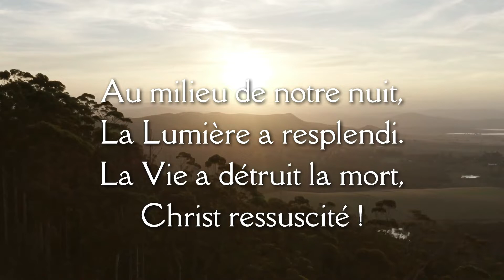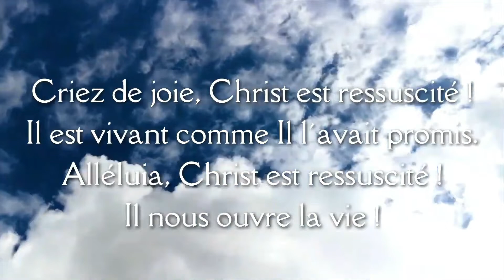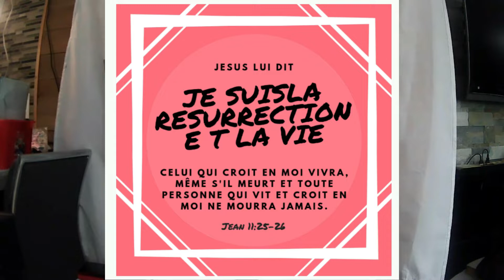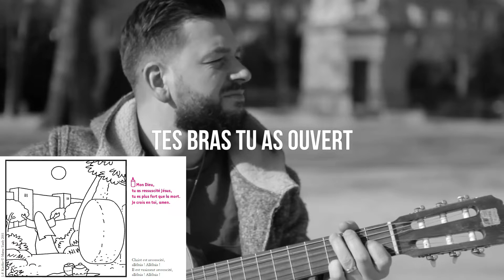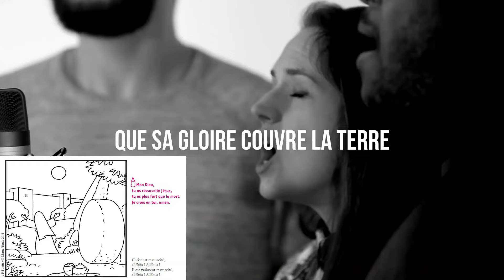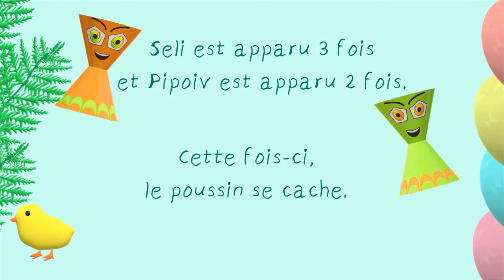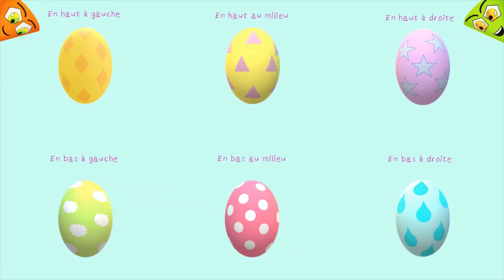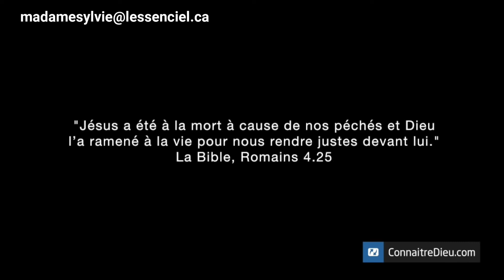Madame Sylvie & ses amis Jesus est ressuscité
Joyeuses pâques à tous.